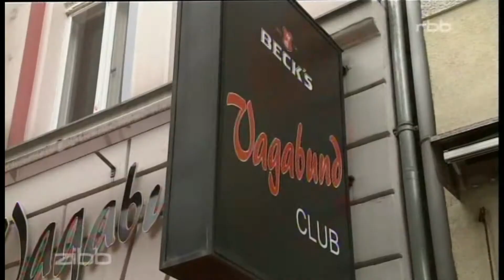2014 Bericht Überfall zibb RBB mit Zazie, Gloria, Lola, Martin Ohm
Ein Jahr nach ihrem Überfall  am 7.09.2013 berichtet rbb wie Gérômina sich mit Hilfe guter Freunde, Ärzte, Psychologen, dem Maneo wieder zurück ins Leben kämpft.